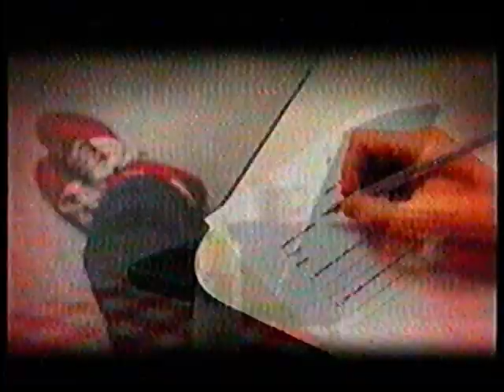Tanda Publicitaria | América | Julio 2003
Calidad: LP
Fecha: Julio 2003

Durante la transmisión de "Pasión de Sábado"

La tanda contiene:
00:00 UOL Sinectis
00:28 Hospital Público (participación de Dalma Maradona)
00:57 Grupo Aventura
01:21 Kartel Rojo
01:33 Altos Cumbieros
01:59 Parque de la Ciudad
02:14 Hernán Rodríguez
02:35 La Base Musical
02:55 Los Elegidos de Walter
03:13 La Banda al Rojo Vivo
03:30 Vitamina Records
03:50 Almorzando con Mirtha Legrand
04:04 Rincón de Luz
04:38 La Fiesta de Boca